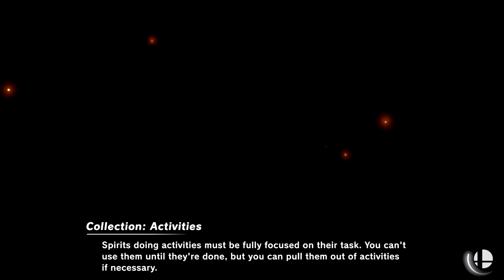Amiibo Training Ken G2 Lv20 vs King K Rool, Pokemon Trainer, Sans, and Mega Man